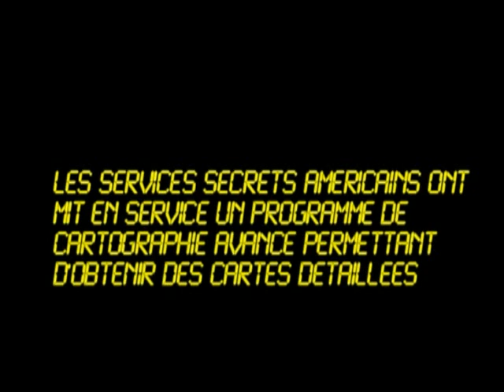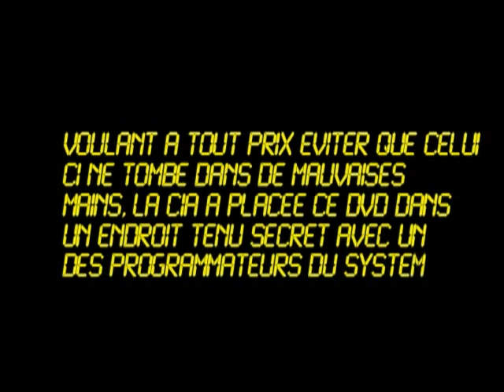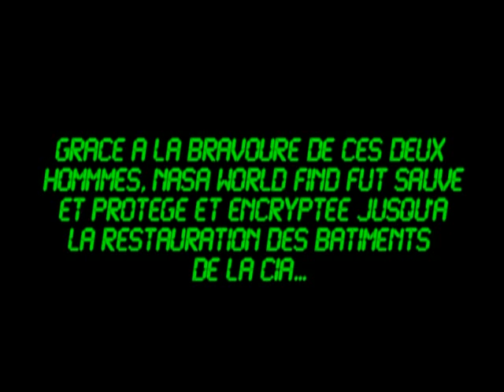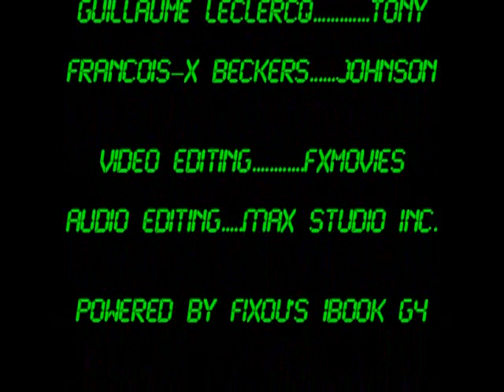NASA World Find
Nasa World Find Movie

Made With Fxopolis